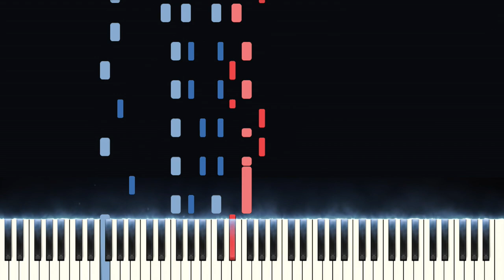LONE DIGGER - Caravan Palace (Piano Cover)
Three cats walk into a bar...

This is my piano tutorial for Lone Digger by Caravan Palace! I hope you enjoy!
Down below you will find the Lone Digger midi and Lone Digger sheets